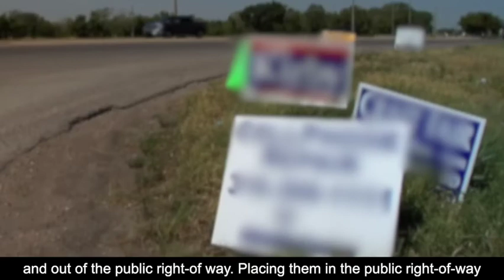City of Wichita - Campaign Sign Placement PSA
Please make sure you are not placing campaign signs in the public right of way.